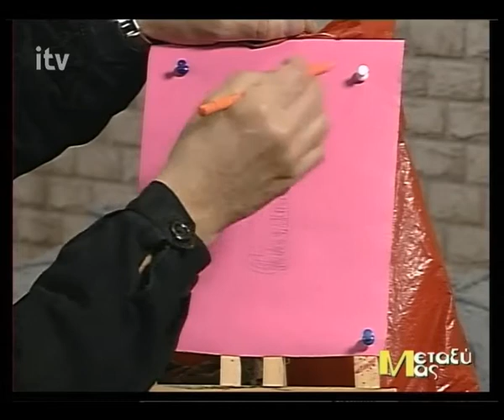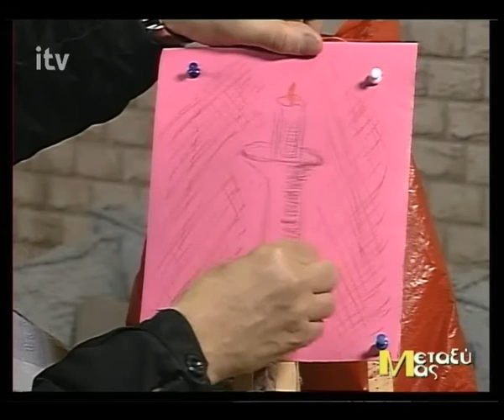Ζωγραφίζοντας ένα Κηροπήγειο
Ο Γιάννης Βούλγαρης δημιουργεί εύκολα, γρήγορα και απλά ένα κηροπήγιο, πάνω σε ροζ φόντο(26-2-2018).